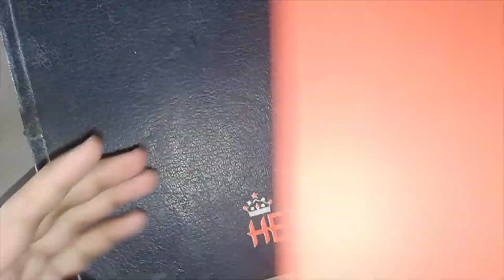Easy DIY School Supplies! Cheap DIY Crafts for Back to School/ School hacks/ Origami craft